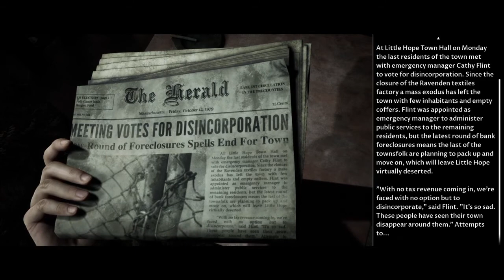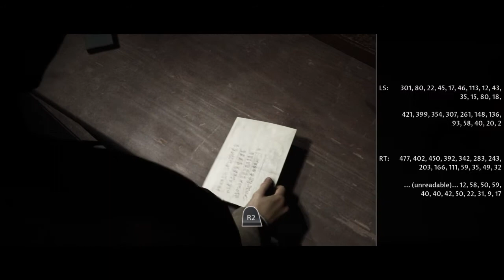Little Hope Part 1 Bus Crash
Prochs and therealGMM play Little Hope Enjoy This Video